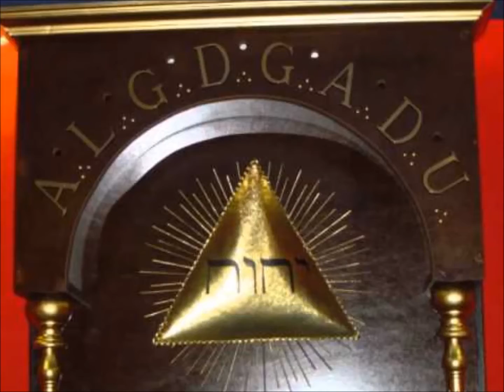EL MANDIL MASONICO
El poder del mandil en los rituales mágicos Masonicos